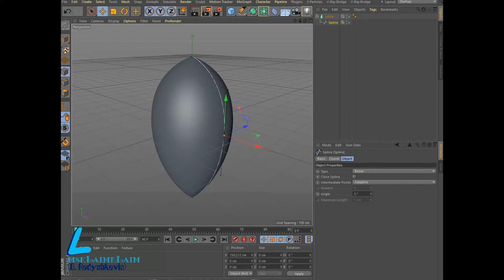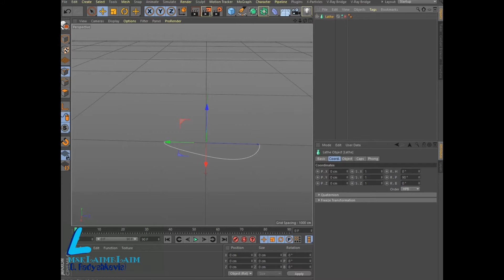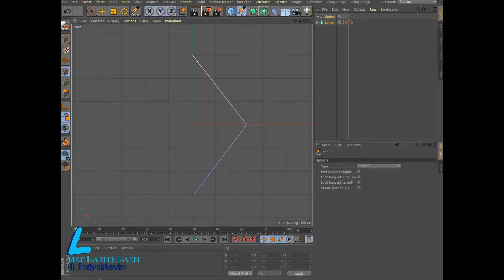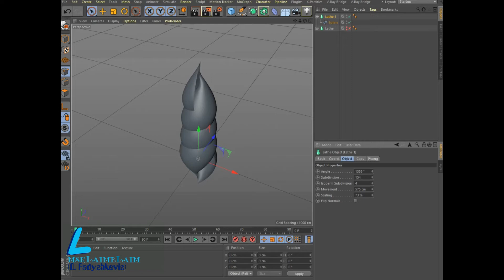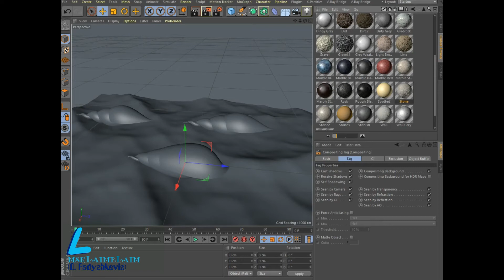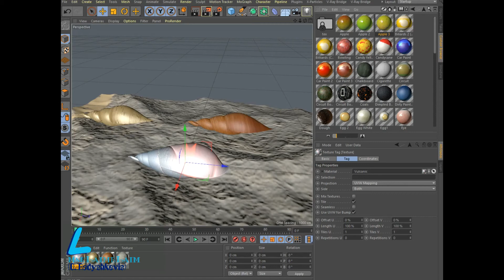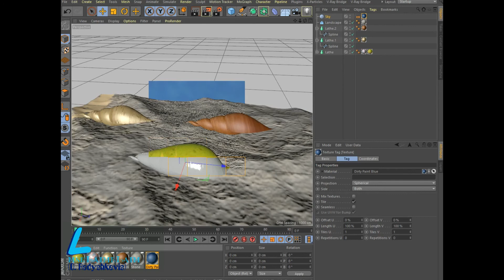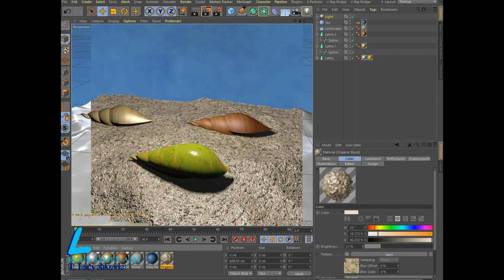Creating a seashell in Cinema 4D